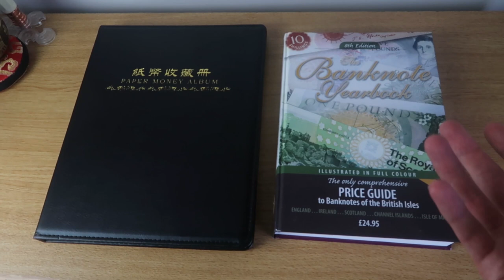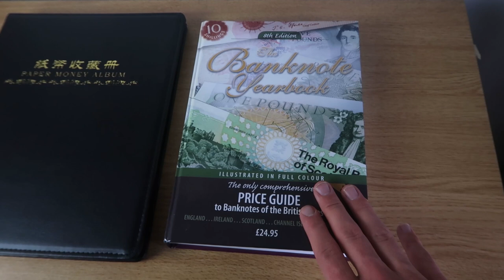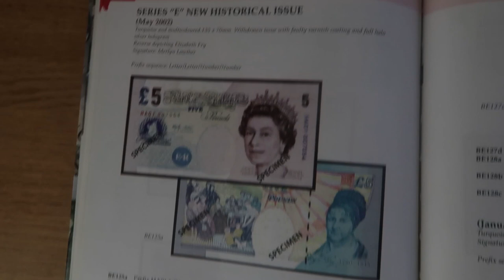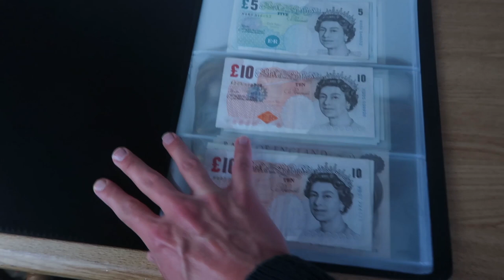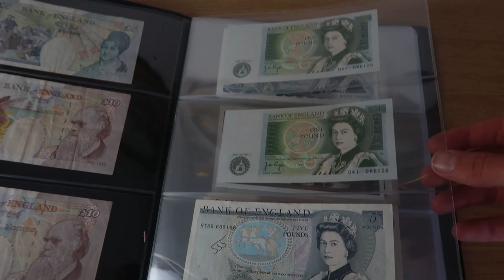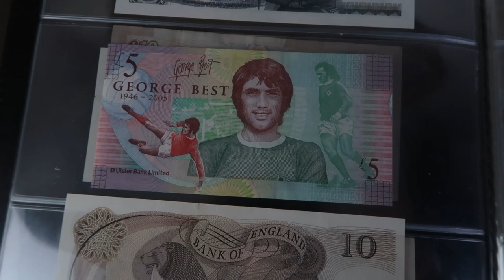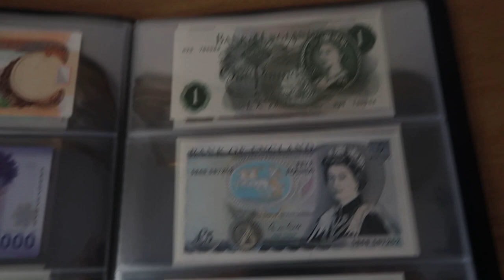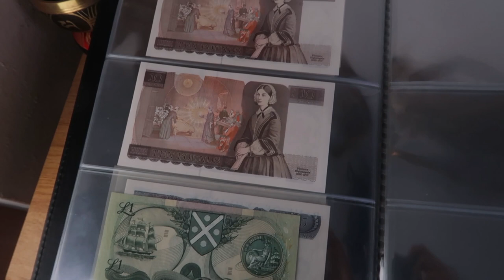An Overview Of My Beginners Banknote Collection & Collecting Info